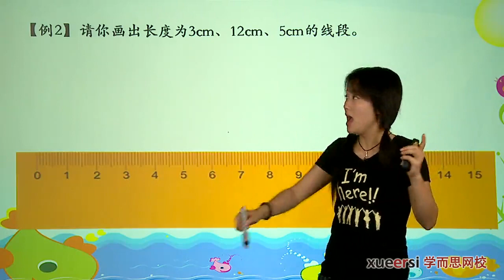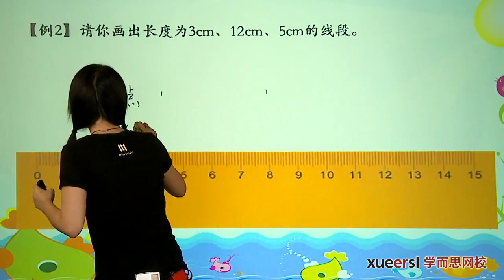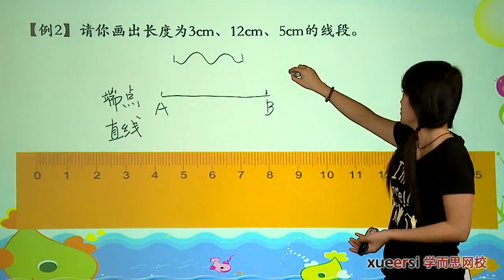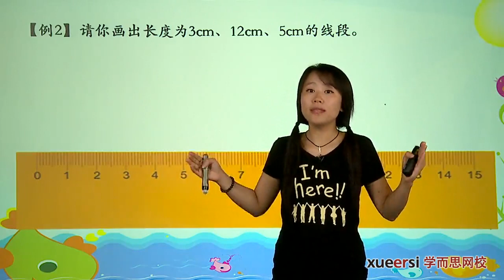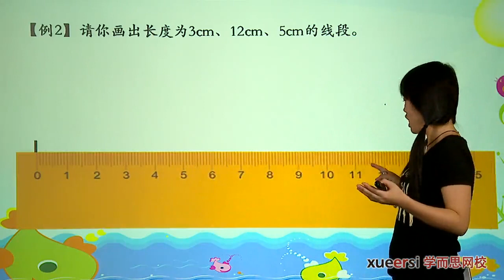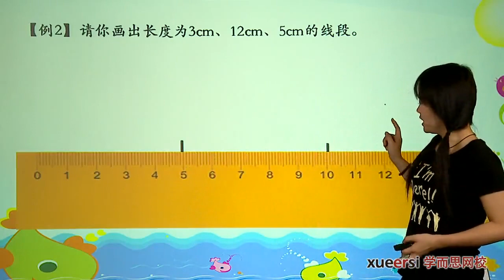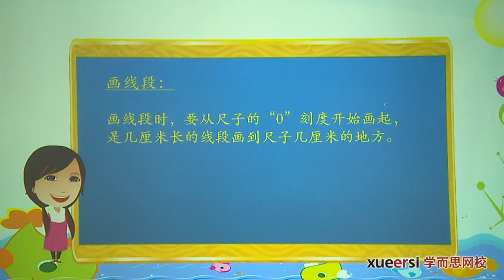学而思 二年级 长度单位例2